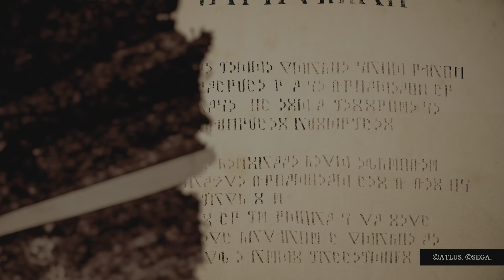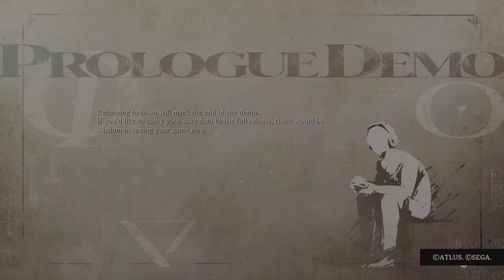Metaphor: ReFantazio - Prologue Demo| End Of Demo